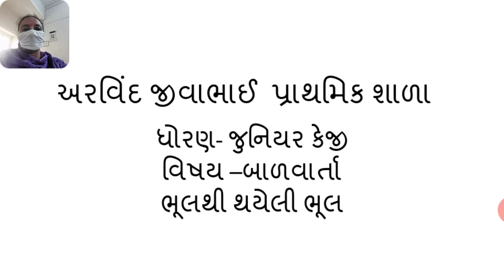જુ કેજી બાળવાર્તા ભૂલથી થયેલી ભૂલ